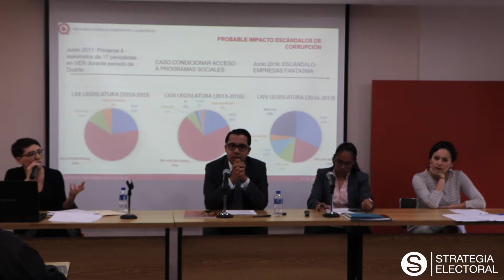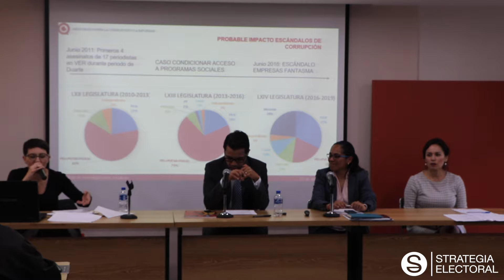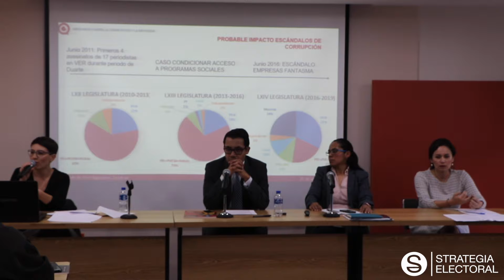Mesa 2: Uso de programas sociales - Seminario Justicia Electoral - Strategia Electoral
Segunda sesión del Seminario Electoral en México (Caso Veracruz).